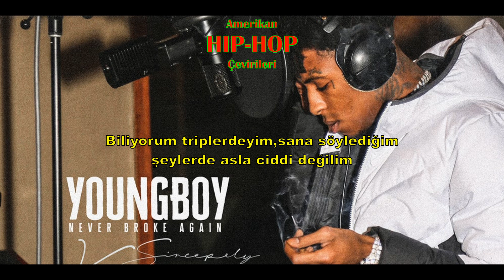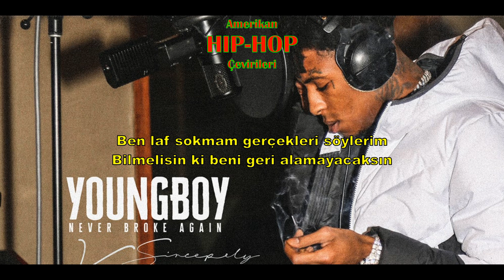YoungBoy Never Broke Again No Where türkçe çeviri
Yeşil bayrak YoungBoy'un 4KT çetesinin bayrağı.